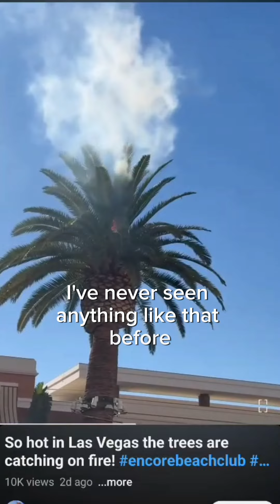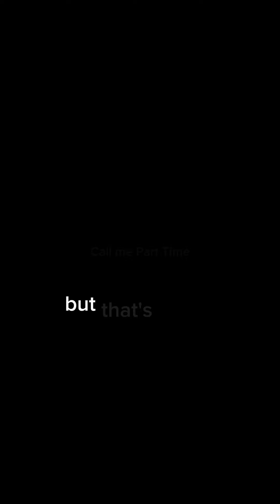WSOP Main Event Update! We're Out!